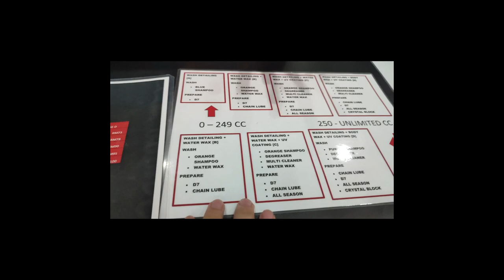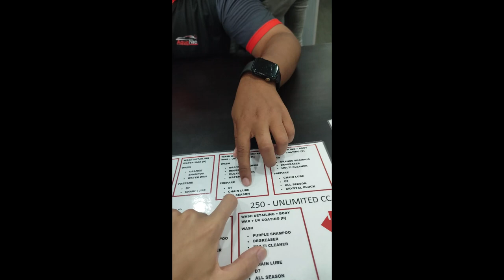Vlog Car Wash in AquaNeo Wash and Detailing, Pekan, Pahang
Highly recommend this place for a high-quality car wash!

I choose the RM35 package which includes water waxing, and inside and outside cleaning. I just park at the door side and give them my key. Then continue my University Work in the aircon room for 1 hour and my car is perfectly cleaned will try the higher package in the future. Thanks for providing the service.

AquaNeo Wash and Detailing
AquaNeo, Lot, 3241, Jalan Pekan-Kuantan, Peramu Jaya, 26600 Pekan, Pahang

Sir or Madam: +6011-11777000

Thank you very much! Wish you have a nice day!
Starting Video designed by Mr. Chong Qiu Hao.